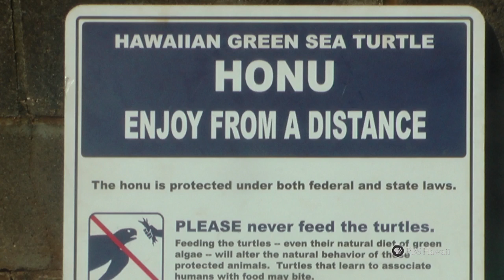PBS Hawaii - HIKI NŌ Episode 513 | Seabury Hall Middle | Sea Turtles in Peril V2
Students from Seabury Hall Middle on Maui file a report on a virus that is wreaking havoc on sea turtles.